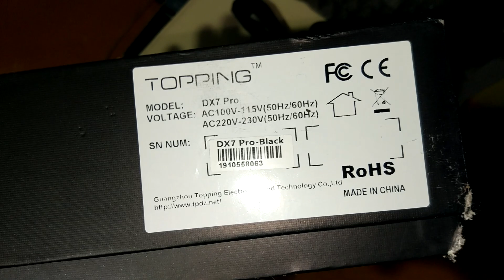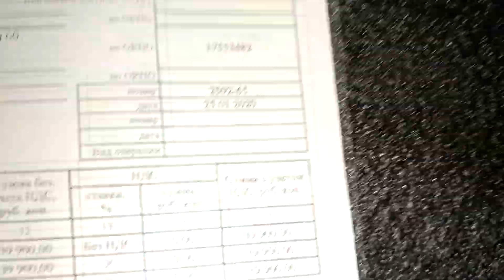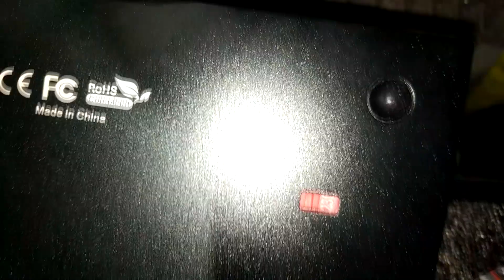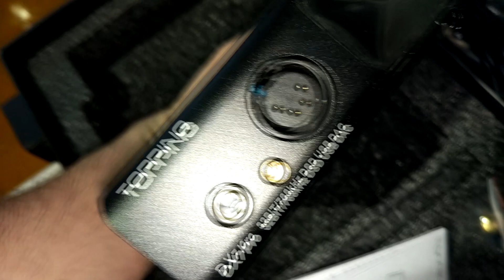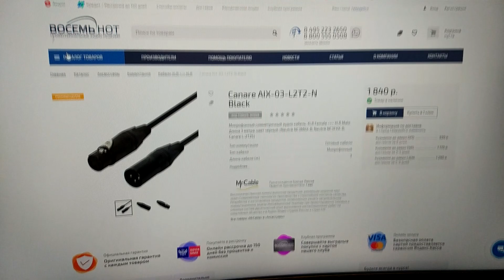TOPPING DX7 PRO(распаковка, запуск)